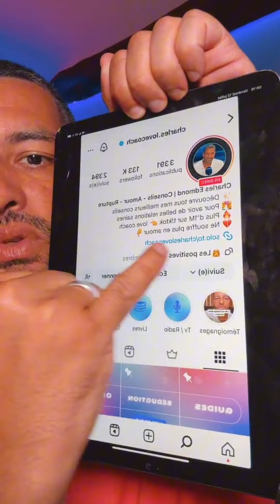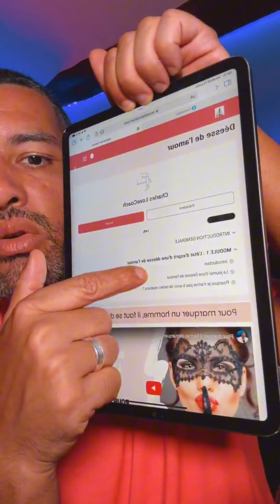La routine dans un couple, principale cause de rupture 💔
Découvrez comment la routine peut devenir une cause de rupture dans un couple. Apprenez à identifier les signes d'ennui et à raviver la passion pour éviter que votre relation ne s'essouffle.